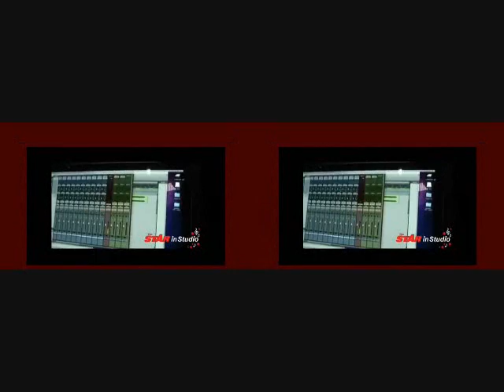Popcaan - So We Do It {Preview} Dec 11....